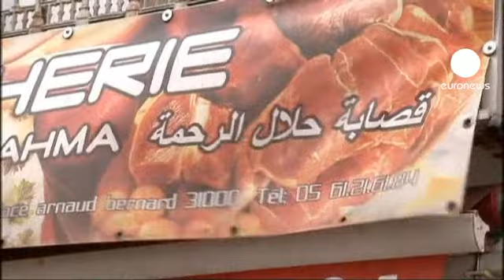Fransa'daki Müslümanlar tedirgin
Fransa'nın Toulouse kentinde düzenlenen saldırıların sorumlusu olarak 24 yaşında Fas asıllı Muhammed Mera'nın gösterilmesi, ülkede yaşayan 5 milyon Müslümanı tedirgin etti.

Kentteki Müslüman toplumu yaşananlar karşısında şaşkın olduklarını belirtirken hoşgörü mesajları veriyor:

"Araplar ile Yahudiler arasında bir çok sorun var. Bu iyi değil hepimiz aynı ırktan geliyoruz."

"İster Yahudi, ister Müslüman, istersen Arap ol fark etmez hepimiz aynı kanı taşıyoruz."

Ülke genelinde de durum farklı değil. Paris Camii çevresinde polis güvenlik önlemlerini arttırırken, Müslümanlar yaşananların çarpıtıldığına inanıyor:

"Ben kurbanların çocuk olmasından çok etkilendim ama görüyorsunuz daha çok ilgiyi Yahudiler ile Müslümanlara çekiyorlar. Örneğin şu Müslüman bu Yahudi'yi öldürdü gibi."

"İslam'a olan hoşgörü giderek azalıyor. Toulouse'da yaşanan ise insanlara daha fazla korku salacak."

Yahudi ve Müslüman toplumlar karşılıklı hoşgörü mesajları versede, Pazar günü yapılması planlanan ortak miting iptal edildi.